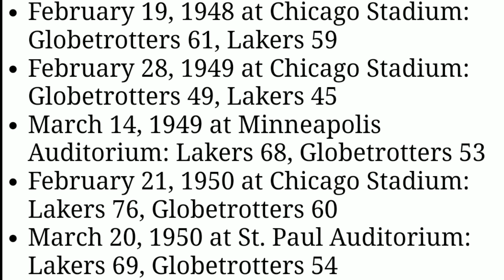The Time The Harlem Globetrotters Beat A NBA Team!!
The Harlem globetrotters are a very entertaining team to watch as they do a bunch of tricks and funny plays. But not many know the importance and impact that they had on the NBA. They made history and changed the nba forever when they beat a NBA team!!!